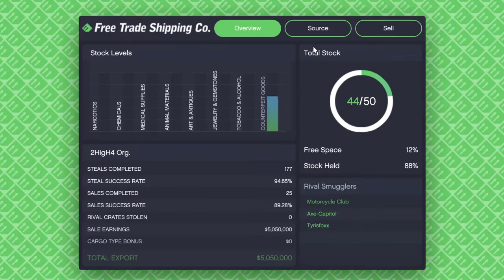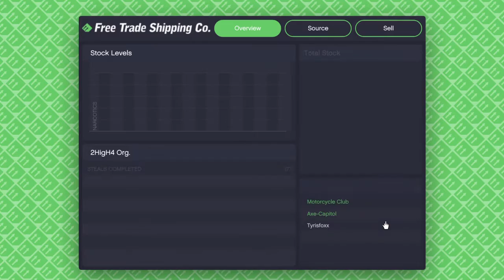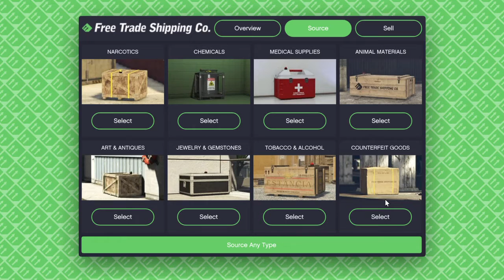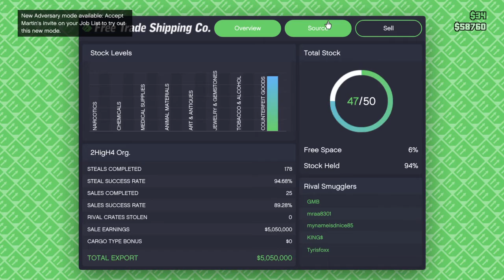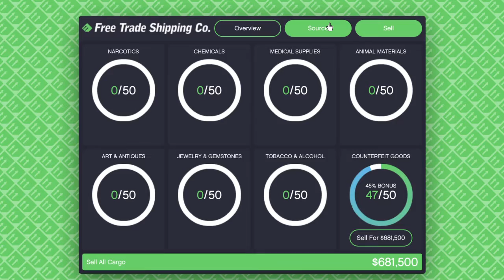Grand Theft Auto V_20171128044856